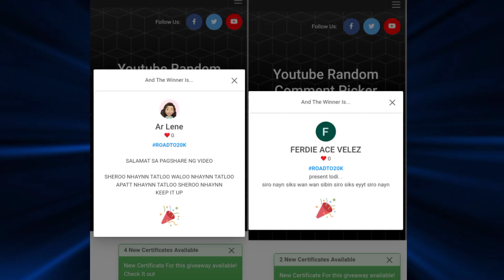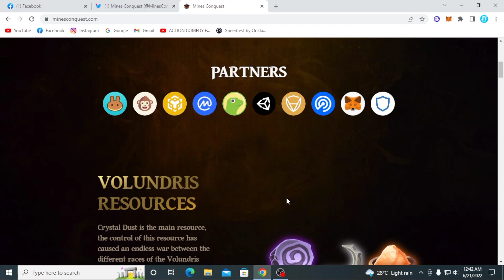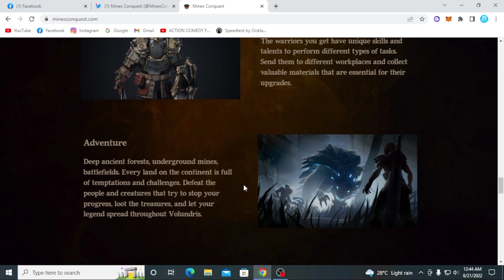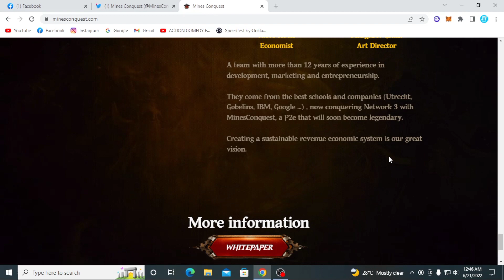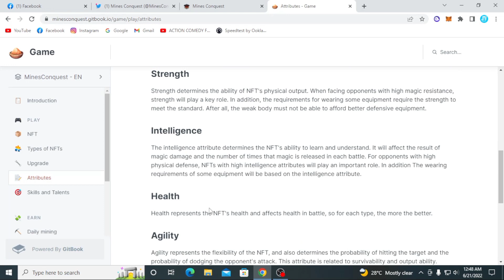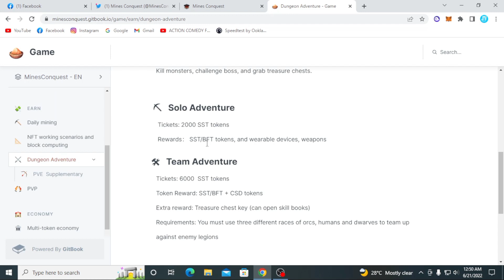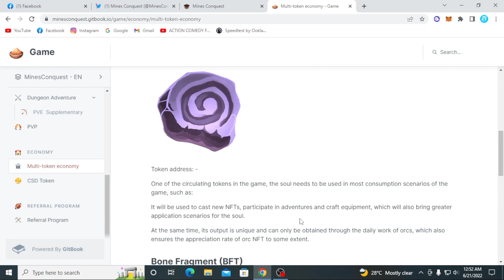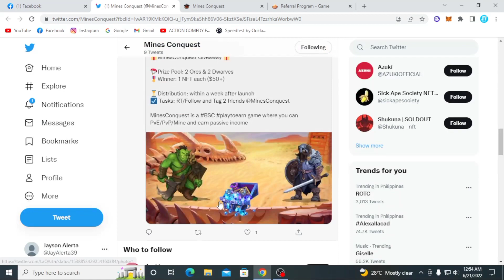MINES CONQUEST REVIEW | NEW PLAY TO EARN NFT GAME!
🔰IDO PRE-SALE TOKENS & BLIND BOX PRE-SALE COMING SOON

JaysonTV
philippinestodayapp
philippinestodayapp2022
legitpayingapps
earnmoneyonline
makingmoneyonline
gcashearnmoney
freegcashmoney
freegcashmoneyonline
howtobindgcashnumber
freeearningapp
freeearnmoney
howtoearngcash2022
howtoearnmoneywithgcash2022
gcashlivewithdrawal
gcashapp2022
panokumitasagcash
librengperasagcash
freegcashsaapplicationnato